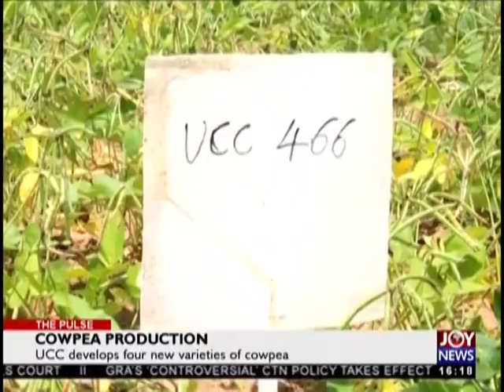Cowpea Production - The Pulse on JoyNews (10-10-18)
UCC develops four new varieties of cowpea